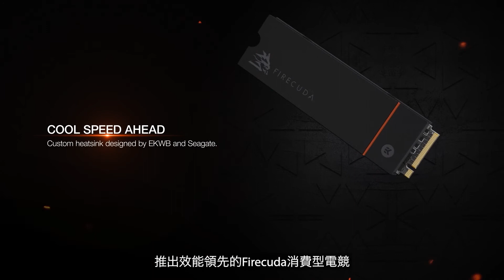[中文字幕] 群聯與希捷強化合作夥伴關係,共同打造最佳效能、精簡成本和低功耗的企業級 SSD 產品線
Seagate and Phison will work together to strengthen the industry's enterprise-class SSD product offerings focusing on best-in-class performance, cost savings, and efficiency. Optimized for specific workloads, environments, and use cases, each new product will deliver on their deep-rooted understanding of customer needs with highly engineered, customizable products that address specific technical requirements. The partnership will now focus on meeting the evolving global enterprise demand for higher density, faster, and smarter storage infrastructure needs that complement HDD storage to enable comprehensive enterprise applications such as hyperscale data center, high-performance computing and AI.